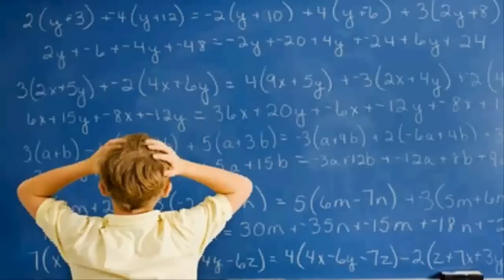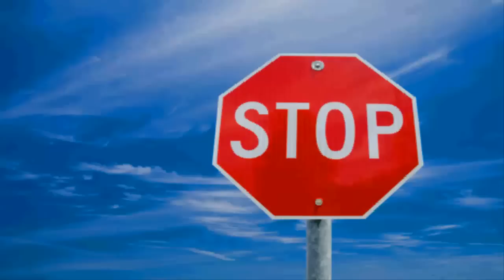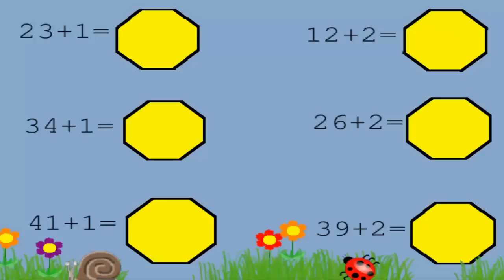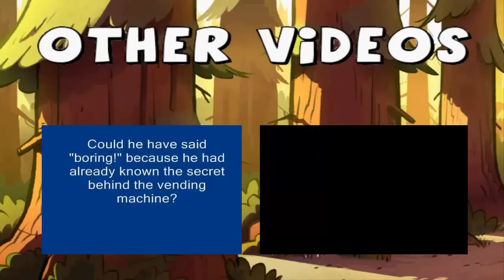Gravity Falls BIGGEST Secrets #6: Game Theory Spinoff - Alchemy in GF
Hey guys. Just so you know, these types of videos will be done rarely. It is very hard to make them, and please do not be mad about this. I will try to make a few in the future, but do not expect them to come out often! It's a spinoff of the YouTube show "Game Theory" and I hope you all enjoy! What do you guys think of this?